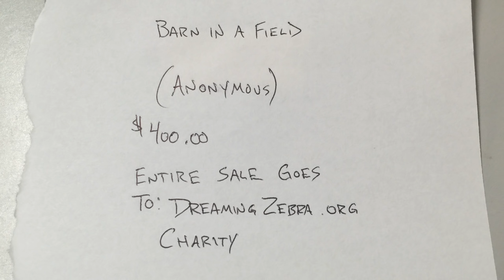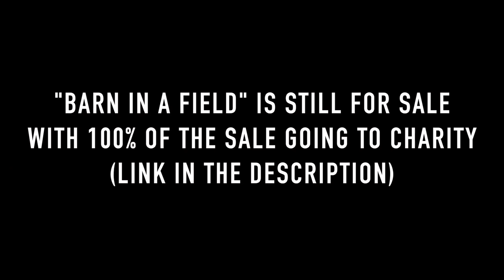SNEAKING MY CRAPPY PAINTING INTO AN ART GALLERY!